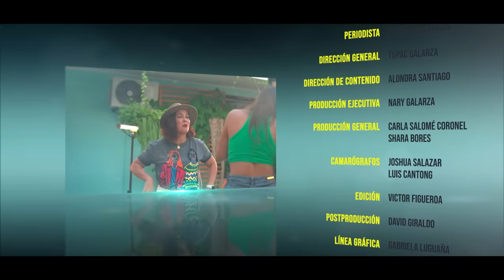Primera Cita - Dayanara Peralta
¡Descubre la vida de la talentosa cantante ecuatoriana Dayanara Peralta en esta Primera Cita!

Conoce más sobre su carrera musical, su experiencia en el escenario, detalles sobre su vida amorosa y sus próximos proyectos. Si eres fanático de la música y te gusta conocer más sobre los artistas que admiras, ¡esta Primeracita es para ti!
Disfruta de esta entrevista que te dejará con ganas de escuchar más de Dayanara Peralta.